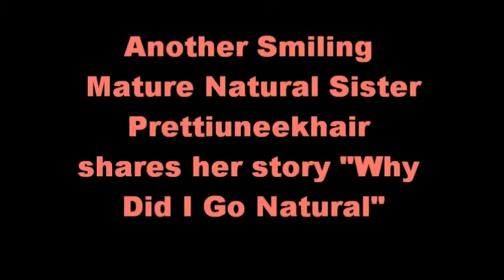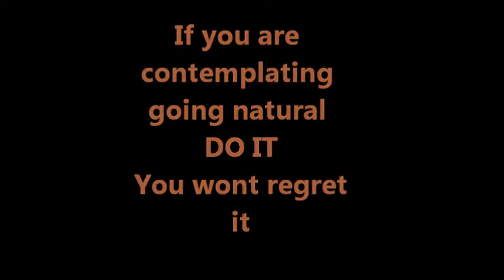"Mature Natural Sisters-Why Did I Go Natural"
Pretti Uneek Hair tells why she went natural

.Music
The Stuyvesants